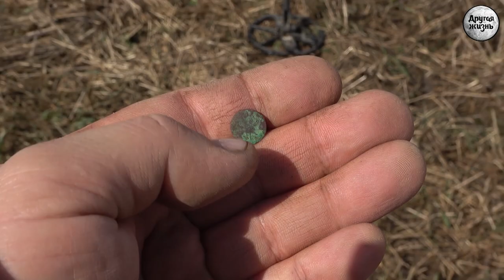Весна пришла, снег тает | Сезон 2021 года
Друзья, наконец-то зима отступает! Огромное количество снега, выпавшего в этом году, понемногу сходит. Появилась
возможность выбраться на поля.